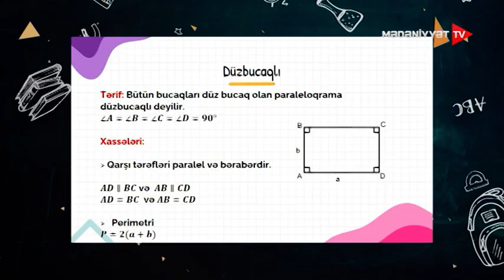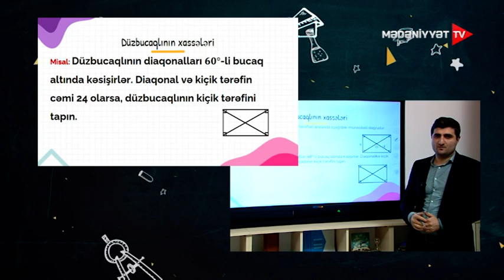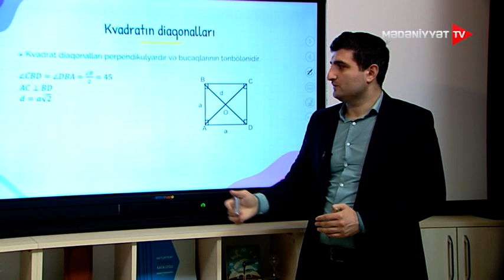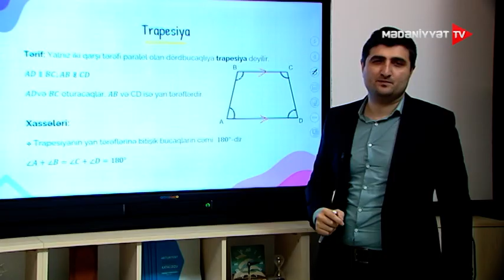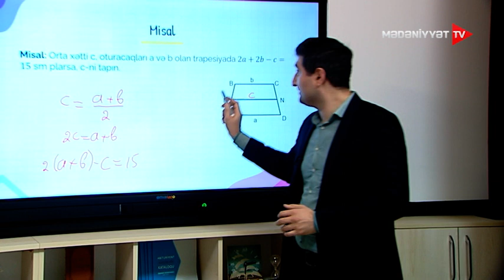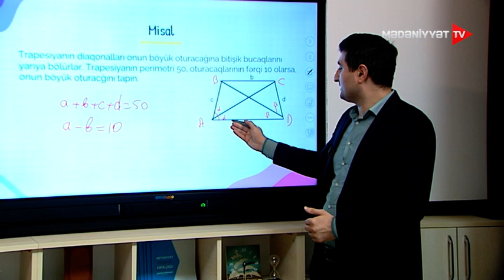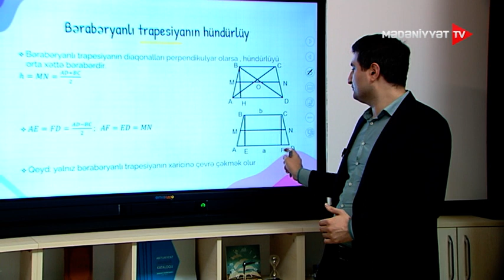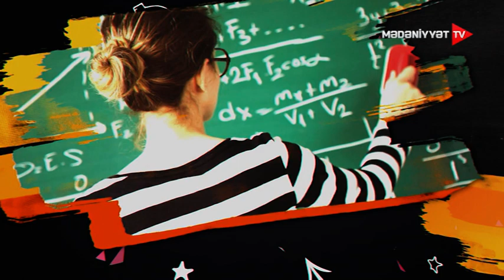Dərs saatı Riyaziyyat dördbucalqı 2 19.01.2021